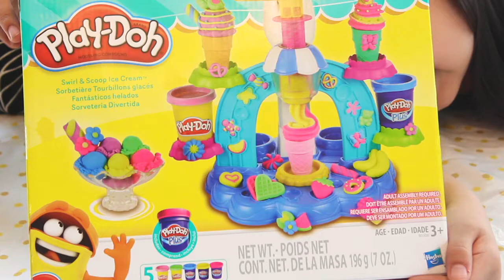MAKING ICE-CREAM WITH PLAY-DOH! SO FUN AND SO CUTE😄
I hope you all enjoyed it. It would mean a lot to us. Have a great day. 😊